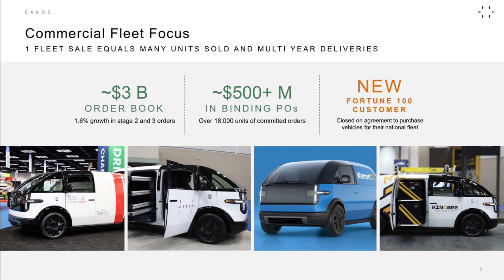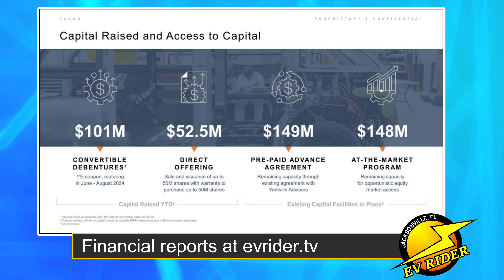Canoo Shows Off LDV 190; Factory Nears 'Substantial Completion'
EV startup Canoo kicked off its second quarter 2023 earnings call by officially introducing its Lifestyle Delivery Vehicle 190 and saying its closed another Fortune 100 customer agreement.